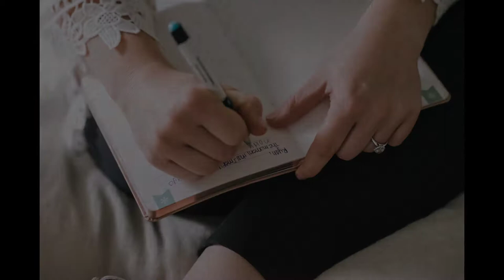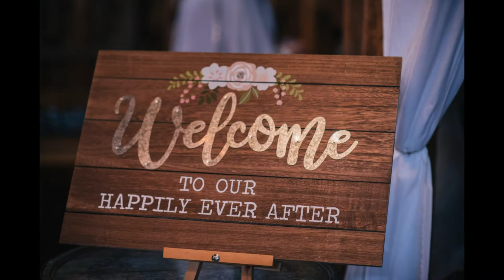Lauren & Ryan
Lauren & Ryan's wedding day on October 12, 2019 at Hayloft In The Grove in East Aurora, NY.